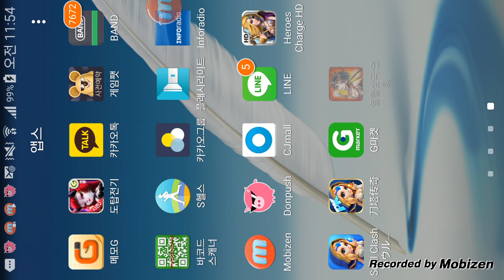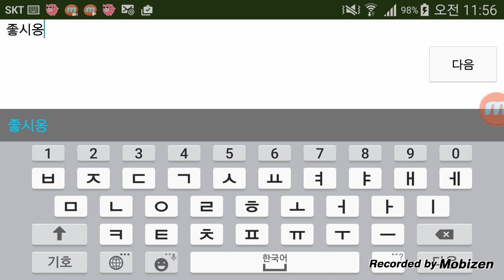mobizen 20150619 115331